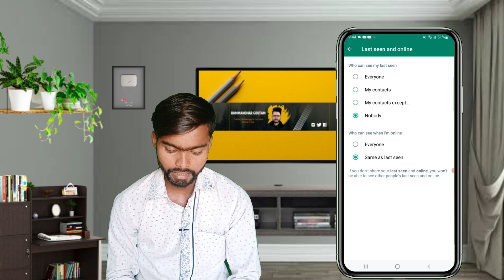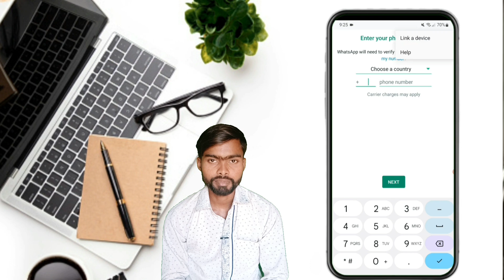5 Amazing WhatsApp Tips & Tricks 🔥 Kab Kaun ONLINE Aaya? | WhatsApp New Features 2023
5 Amazing WhatsApp Tips & Tricks 🔥 Kab Kaun ONLINE Aaya? | WhatsApp New Features (2023)

🎥About video / cover topic in vide 🎦;

Doston is video mein aap WhatsApp ki kuchh amazing trics ke bare mein jaane Wale Hain Jo ki ek normal user ko pata honi chahie jo ki daily life mein bahut jyada kam aati hai I hop aapko video pasand aaegi video ko complete bahut jaruri kijiega

Your Question / Query ❓❓❓
1. WhatsApp new tricks

2. 4 create WhatsApp tricks

3. WhatsApp tricks jo aap nahin jante

4. 4 amazing WhatsApp tips and trick

5. Useful WhatsApp tricks

This channel does not promote or encourage any inlegal activities all contents provided by this channel is meant for education purpose only.

RamManohar goutam
RamManohar gautam
RamManohar
Youtuber RamManohar
RamManohar youtuber
Sikhe All In Hindi
Technical MasterMinds
WsCube Tech
Tech Boy Sameer

🌍 Lives:  uttar pradesh
🏠 Home : manpur ,deviganj , Barabanki,up225409